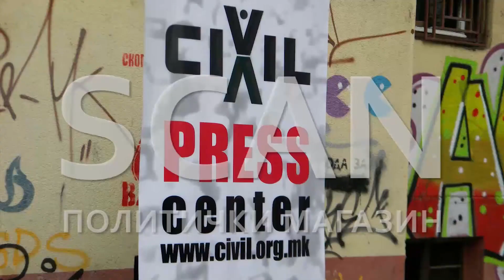СКЕН: Попис - статистика, не политика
Политиката да се одвои од статистиката, бидејќи пописот тоа и е - статистичка операција, а не полигон за етно-политички пресметки. Започнатиот попис е тема на ова издание на политичкиот видео магазин СКЕН.

Градоначалникот на Штип, Сашко Николов, претседателката на Совет на општина, Маријана Рогожарска Поповска, претседателката на пописна комисија, Соња Китанова, координаторот на советничката група на ВМРО-ДПМНЕ, Љубе Здравков, советничката од ВМРО-ДПМНЕ, Христина Серафимовска, директорот на Дом на млади, Горан Трајков и главниот уредник на ТВ Ирис, Војо Маневски, учествуваа на панел дискусијата „Попис: Статистика, не политика“, во Штип, во организација на ЦИВИЛ, на 4 март 2021 година.